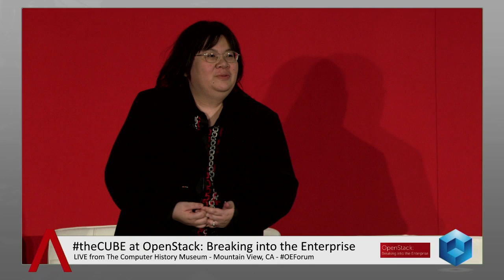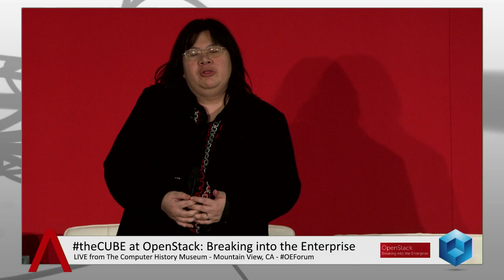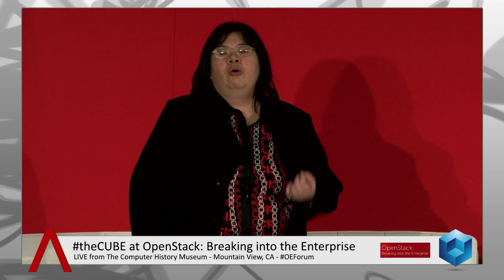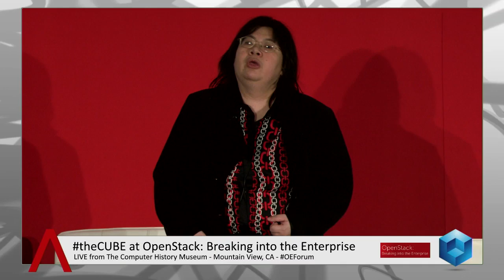Innovations Driving OpenStack Adoption - OpenStack Enterprise Forum - theCUBE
Opening Session Part 4, OpenStack Enterprise Forum - panel with Chris Kemp, Nebula,  William L. Franklin, HP Cloud and Dave Wright, SolidFire

Last month's OpenStack Enterprise Forum featured a packed agenda studded with presentations and commentary by some of the most influential thought leaders in the industry. However, there was one discussion in particular that stood out among the many highlights of the event: a panel entitled Driving OpenStack Adoption with Nebula head Chris Kemp, HP cloud vice president William Franklin and Dave Wright, the founding CEO of all-flash array maker SolidFire.

Kemp, an open source pioneer who led the development of the Nova compute sub-project as the CTO of NASA, dives right in by sharing his perspective on the applicability of the platform in the enterprise. He tells moderator Lydia Leong that OpenStack is starting to cross the chasm into mainstream IT thanks to the efforts of organizations such as CERN and Xerox PARC, which had the "courage" to embrace the technology and define new use cases that deviate from traditional mission-critical workloads such as ERP.

According to Kemp, these early adopters utilize OpenStack to power next generation Big Data and mobile-centric applications that can be deployed across multiple clouds and provide unprecedented availability. The need for business continuity is in itself a major driver behind the transition to new architectures that can withstand outages at the server, rack and even the data center level, functionality that the open source community is working to deliver.

"The thing that enterprises need to realize is we wouldn't all be here, there wouldn't be thousands of people trying to solve this problem, if it wasn't a problem. I think companies are realizing that there is a lot of to be gained by using OpenStack, and they're willing to make investments in making the technology work and in figuring out ways to move new workloads to OpenStack and not leverage existing commercial technologies to solve these new problems," Kemp says.

One of the top priorities for the ecosystem is enabling interoperability between clouds, which Nebula provides to a degree by only using the common OpenStack APIs in its product and extending support for Amazon EC2 and S3. This approach eliminates vendor lock-in, a risk that is pushing more and more enterprises into adopting open source technologies. And at the end of the day, that is what it all boils down to: addressing user requirements.

Stepping up to the podium, Franklin highlights that business decisions are what drive adoption in organizations. Hewlett-Packard believes that the hybrid cloud will become the dominant computing model and is positioning accordingly with OpenStack, he continues. The technology giant plays an active role in the ecosystem, contributing to projects of interest such as the Heat orchestration layer and incorporating select elements of the platform in its commercial offerings. The goal is to make the software accessible to as wide a range of customers as possible.

"Some people pick it up through a distro like Red Hat and other pick it up through a pre-packaged appliance-type system," Franklin remarks. "So HP is trying to give customers choice: some of them are gonna build it on their own, some of them are gonna consume cloud products either through a managed service or through a public cloud."

This strategy is apparently paying off: Franklin says that HP is witnessing growing interest in OpenStack solutions among a broad spectrum of organizations, from Fortune 500 companies to government agencies. The executive sees the project playing a central role in ushering in a new era of hybrid computing which he believes will take hold within five to ten years, creating an opening for emerging vendors such as SolidFire.

At present the storage industry is dominated by a handful of established vendors like EMC, which also happens to own a majority stake in VMware, the leading maker of server virtualization software. Wright explains that by allowing users to pick and choose infrastructure components, OpenStack levels the playing field for SolidFire and gives CIOs the freedom to invest in the solutions that best suit their organizations' needs. He predicts that over time, the marketplace will divide into two major product categories: capacity-optimized disk solutions built to provide inexpensive object storage for workloads such as backup and archiving, and block-based flash systems geared towards powering mission-critical databases and virtualized applications.